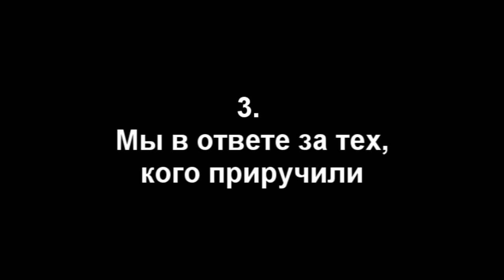Помощь животным от людей. Под музыку